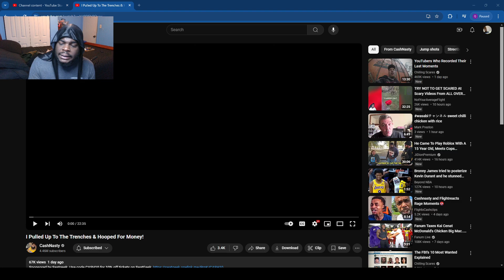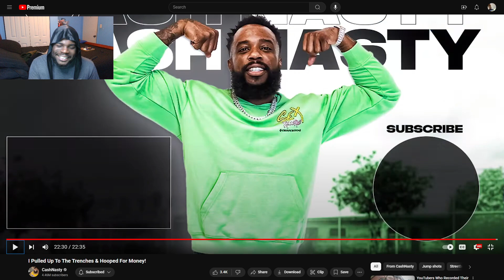CashNasty (I Pulled Up To The Trenches & Hooped For Money!)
Watching CashNasty Hooping In The Trenches For Money